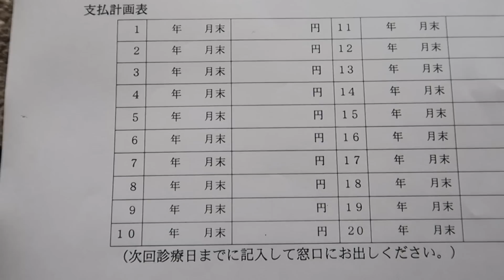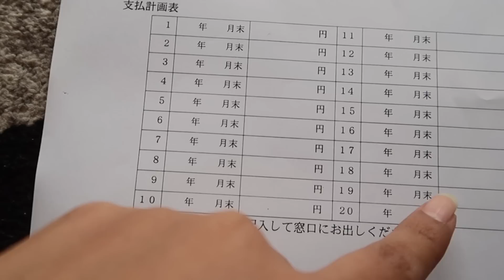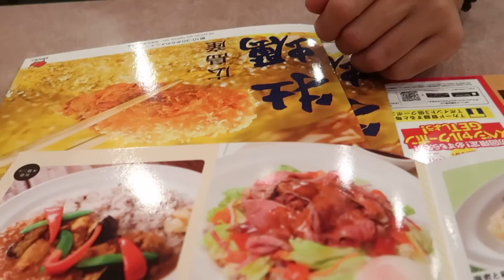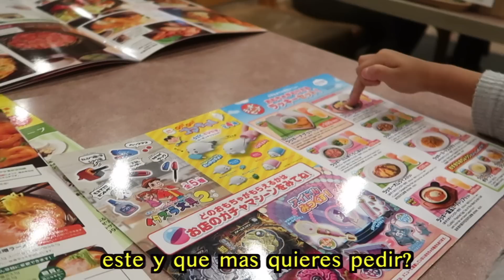MALA NOTICIA Para Yuri + No Sé si Fue HALAGO ó INSULTO | JAPON - Ruthi San ♡ 20-10-18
Una mala Noticia para Yurika la verdad se puso triste, después entendió, casi me da un infarto cuando vi lo que tengo que pagar y no si se me insultaron o me halagaron jajajaja!